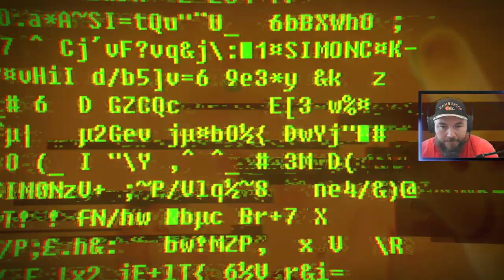Restoring power in soma | part 9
Join us for Part 9 of Connecting the Dots: Unveiling the Mysteries of Soma. In this episode, we delve deeper into the secrets of Soma and uncover hidden connections. Tune in to expand your knowledge and understanding!

Soma Walkthrough Gameplay Part 9. Welcome to the official series of the Soma this series will include the full game story, Soma review and first impressions. This Soma series will include the full game story walkthrough with all boss fights, all upgrades, and missions.

SOMA is a survival horror video game game developed by Frictional Games. It was released on September 22, 2015. Its title originates from the Greek word σῶμα (soma) which refers to the body, specifically the body as distinct from the mind or the soul.

Join us as we revisit the game Soma, 9 years later. Discover how this popular game has stood the test of time and see if it's still worth playing today!

let me know what other kinds of games you would like to see
🖥️ PC Specs:
CPU  :  13th Gen Intel(R) Core(TM) i7-13700K   3.40 GHz
 Motherboard:  MSI MAG B760M MORTAR WIFI DDR4(MS-7E01)
Ram: Dskill trident z Neo 32GB DDR4 3600MHz
AIO: Cpu fan Aio Gamdias  Aura GL240 RGB
GPU:  Asus RTX 4070 Dual gaming oc 12GB
PSU:  MSI MAG A750BN  750W
Case:  Magic GM01 White 4XRGB fans
SSD:  SSD MSI Spatium